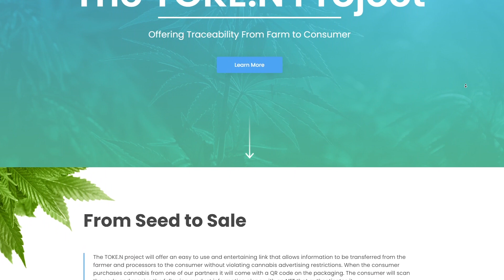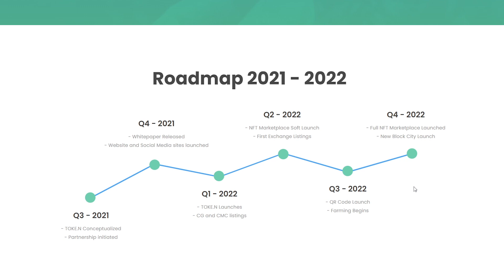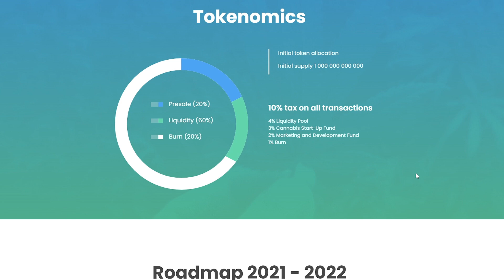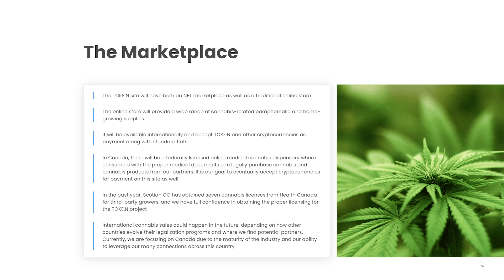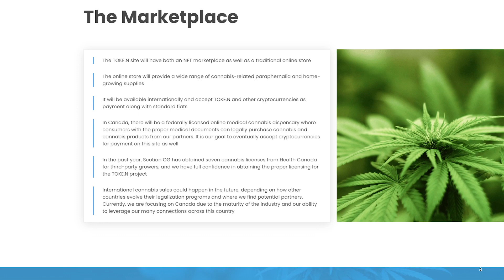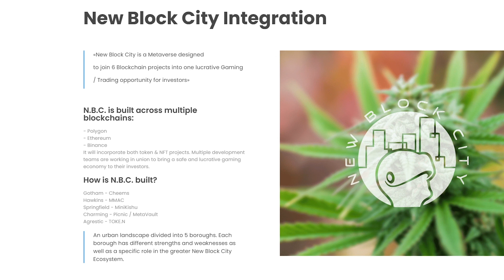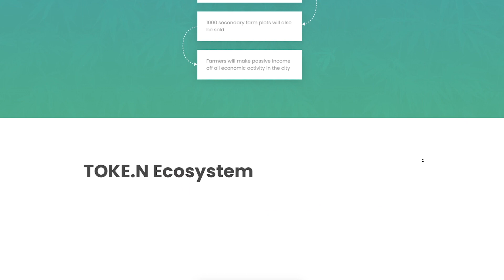TOKE.N – проект, снимающий ограничения на рекламу каннабиса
TOKE.N – Канадский проект, который позволяет передавать информацию от фермера и переработчика потребителю без нарушения ограничений на рекламу каннабиса.
Цель проекта - в конечном итоге принимать криптовалюты для оплаты покупок на этом сайте.

Стоит отметить, что в прошлом году Scotian OG получила семь лицензий на выращивание каннабиса от Министерства здравоохранения Канады для сторонних производителей. Разработчики уверены в получении надлежащей лицензии для проекта TOKE.N.
Международные продажи каннабиса могут произойти в будущем, в зависимости от того, как другие страны будут развивать свои программы легализации и где мы найдем потенциальных партнеров. В настоящее время проект сосредоточен на Канаде из-за зрелости отрасли и способности использовать многочисленные связи в этой стране.
Важно учитывать то, что проект следит за полной реализацией деятельности – от семян до продажи, что позволяет точно определить методы выражения и обработки, а также систему упаковки, транспортировки, условия хранения и структуру налогообложения.
Когда потребитель покупает каннабис у одного из наших партнеров, он получает QR-код на упаковке. Потребитель сканирует код и получает следующую информацию о продукте вместе с NFT, который аутентифицирует его.